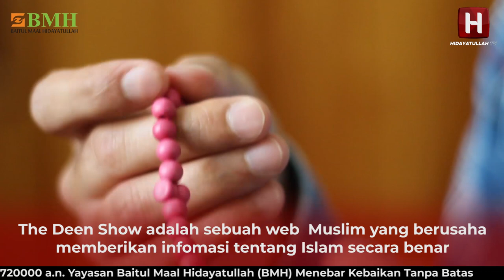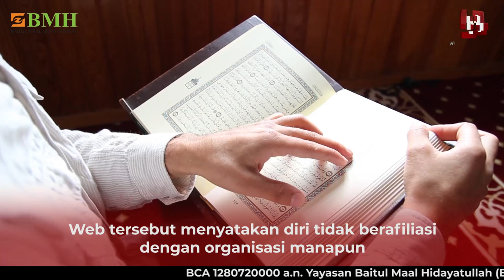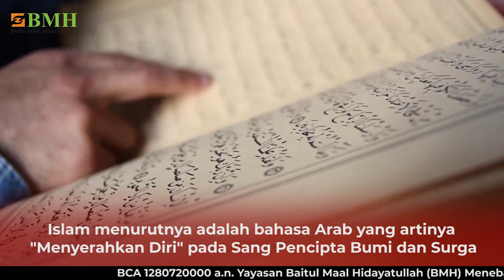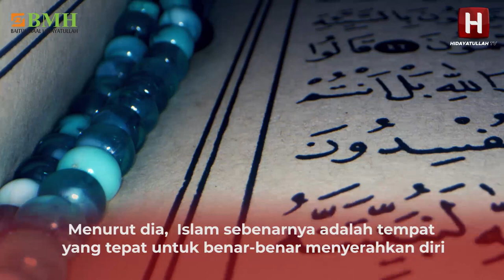Gangster Amerika Bertobat Lalu Masuk Islam | Brother Eddie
Bagaimana mungkin seorang mantan gangster di Amerika masuk Islam?

Pada umur yang belum genap 30 tahun, dia sudah berhasil menikmati apapun yang diimpikan pemuda Amerika, mulai dari uang, mobil, sampai wanita.  Namun anehnya,  jiwa Eddie masih saja tidak tenang.
Dia kemudian menjadikan jalanan dan klub malam sebagai tempatnya mencari ketenangan.  Dia menghabiskan masa mudanya di dunia yang penuh dengan kekerasan. Teman-temannya berasal dari gank-gank yang berkuasa di jalanan. Hingga akhirnya Eddie menyadari bahwa selama ini dia sendiri. Tidak ada yang benar-benar menjadi teman-temannya.
Eddie, pemuda Amerika sebagai mantan gangster Amerika  yang akhirnya masuk Islam.

Suatu hari,  ketika dia berada di dalam penjara,  Eddie menyadari bahwa teman-teman satu gank-nya itu tidak ada seorang pun yang peduli padanya. Ia pun mulai mempertanyakan tujuan hidupnya. Hidup di penjara membuatnya sadar.
Jangan lupa bantu Subscriber channel hidayatullah TV, agar kami bisa lebih semangat menyajikan  video tentang kisah mualaf dunia, kisah mualaf terbaru, perjanalanan Islam di Amerika, kehidupan muslim di amerika, dan masih banyak lagi.